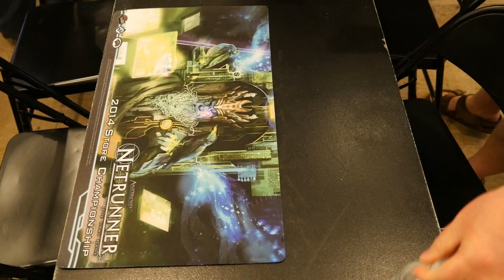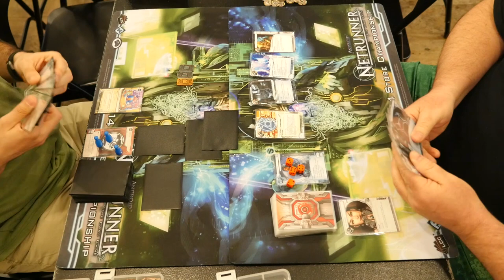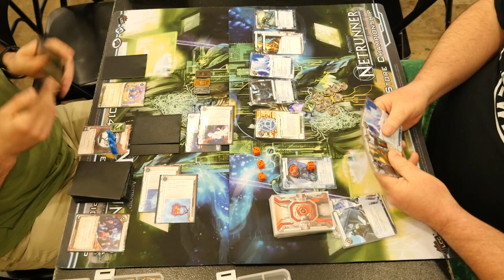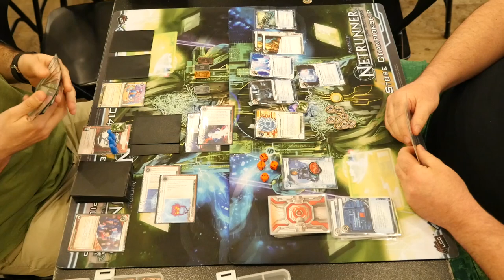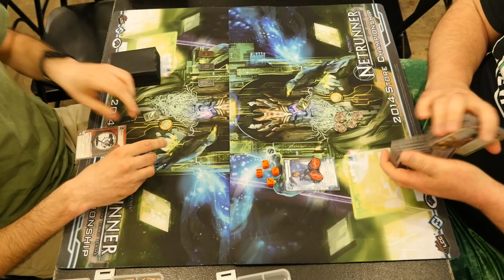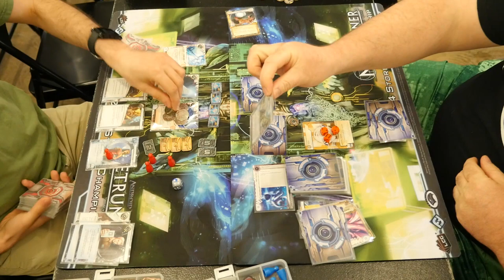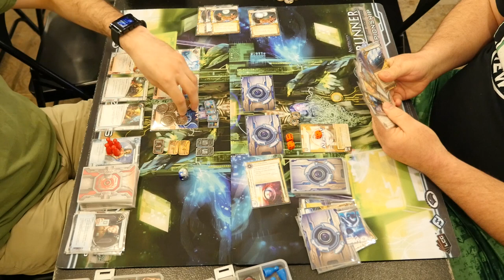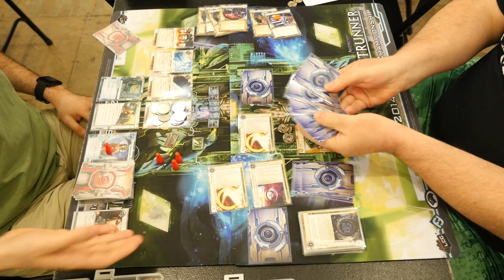Netrunner with Scott - 20Sided Tournament - 20150518 - Round 2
Here is video of myself playing in the second round at the bi-weekly Netrunner tournament at the Twenty Sided Store in Brooklyn, New York. The tournament took place on May 18, 2014.

I am running Andromeda and Jinteki: Personal Evolution. My opponent is playing Silhouette and NBN: TWIY*

I know you are going to ask about the coins, so here are links to them.

Here are my deck lists.

Andromeda: Dispossessed Ristie

Event (23)
3 Account Siphon
3 Dirty Laundry
2 Emergency Shutdown
1 Indexing
2 Inside Job
2 Legwork
3 Planned Assault
3 Special Order
3 Sure Gamble
1 Vamp

Hardware (5)
3 Desperado
2 Plascrete Carapace

Resource (5)
2 Kati Jones
3 Same Old Thing

Icebreaker (9)
2 Corroder
1 Crypsis
2 Faerie
1 Femme Fatale
1 Mimic
2 Yog.0

Program (3)
3 Datasucker

Jinteki: Personal Evolution

Agenda (10)
3 Fetal AI
3 House of Knives
1 Philotic Entanglement
3 The Future Perfect

Asset (11)
3 Cerebral Overwriter
3 Jackson Howard
2 Melange Mining Corp
1 Ronin
2 Shock!

Upgrade (5)
2 Hokusai Grid
3 Tori Hanzo

Operation (8)
3 Hedge Fund
3 Medical Research Fundraiser
2 Neural EMP

Barrier (2)
2 Himitsu-Bako

2 Inazuma
2 Yagura

Sentry (7)
2 Fenris
1 Ichi 1.0
1 Komainu
3 Pup

ICE (2)
2 Data Mine